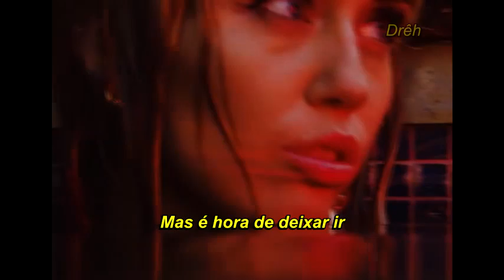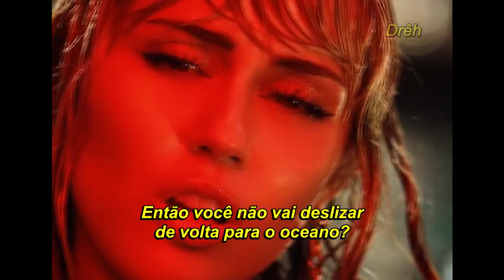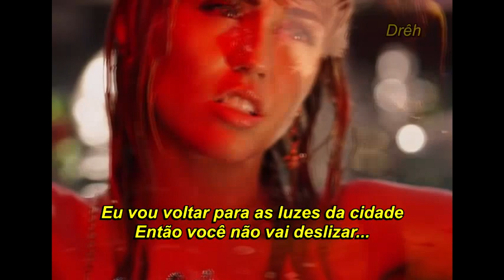Miley Cyrus - Slide Away (tradução/legendado) (clipe oficial)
"acho que vou sentir falta dessas luzes de porto, mas é hora de deixar ir."

"Slide away" é single de Miley Cyrus, lançado em 2019, após o término de seu casamento com Liam Hemsworth, sendo um desabafo pessoal de forma geral.